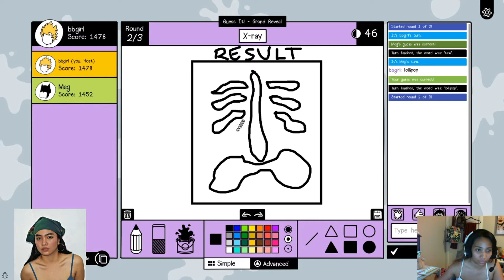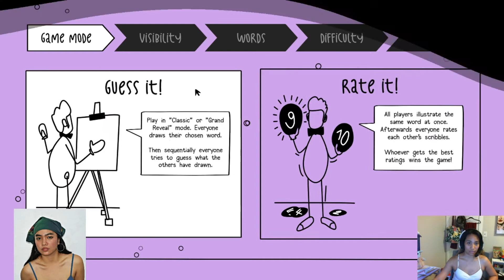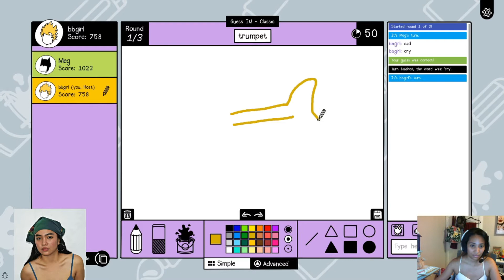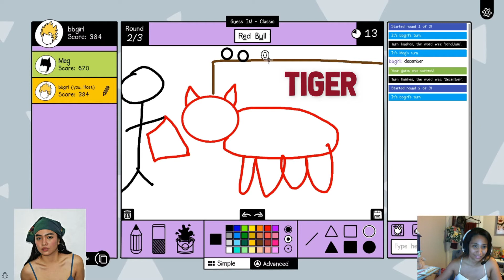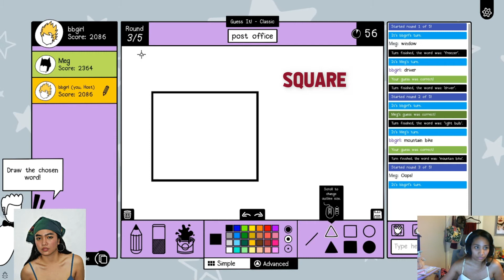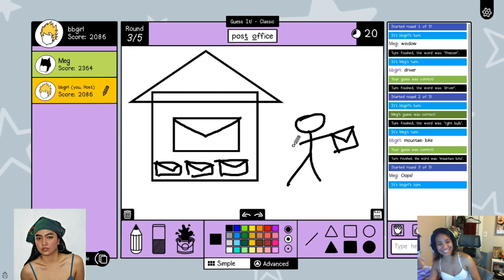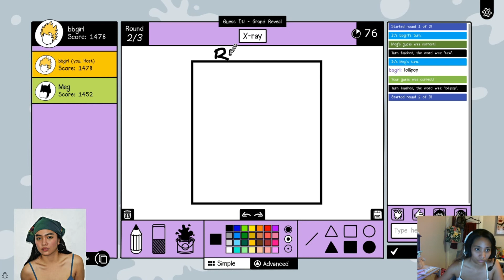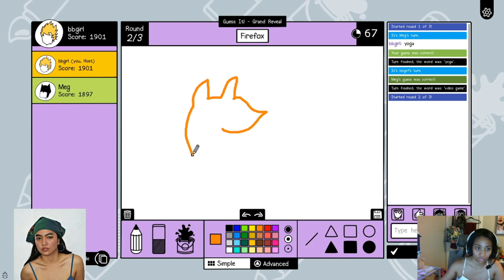SCRIBBLE IT | First time playing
It's such a fun game to play with friends so if you're interested, please check it out and I hope you enjoy this video.